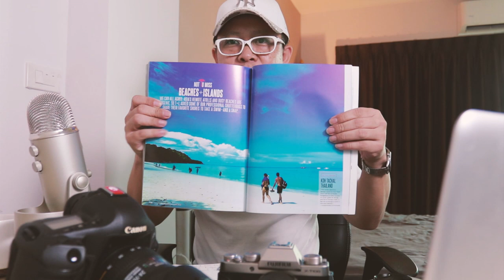ความลับ เทคนิคถ่ายภาพเก่ง ถ่ายภาพสวย By Mr Gabpa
อยากถ่ายภาพเก่ง อยากถ่ายภาพสวย ต้องดู รู้แล้วเก่งแน่นอน

คอร์สเรียนถ่ายภาพระดับพื้นฐานถึงระดับกลาง
Basic To Intermediate Photography